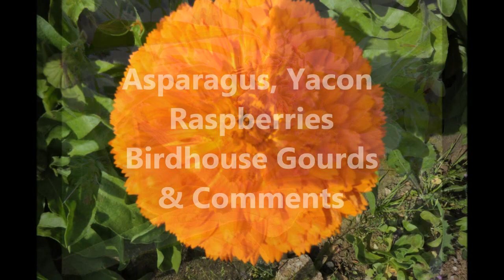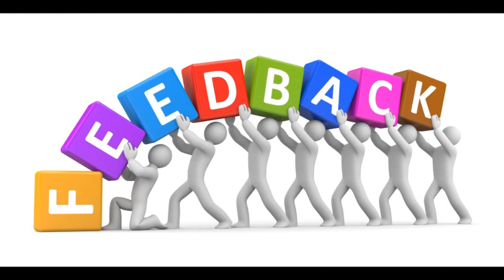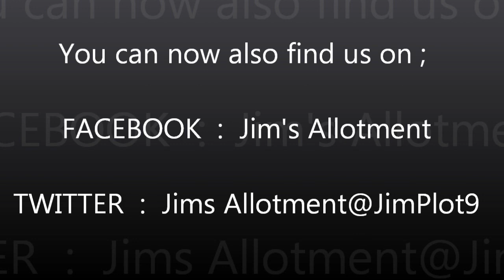Jim's Allotment - Plot 9 - November Tour Part 2 - Yacon, Raspberry, Asparagus and Comments.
Growing Organic Vegetables and Fruit - In this episode we cut back the asparagus, cut back the dead raspberry canes and tie back the new canes, pick the birdhouse Gourds, cut down the Yacon and, at last,  going through the comments from 'July and August' !...